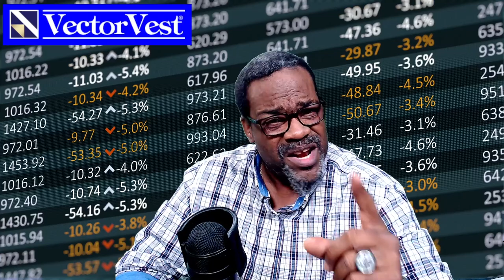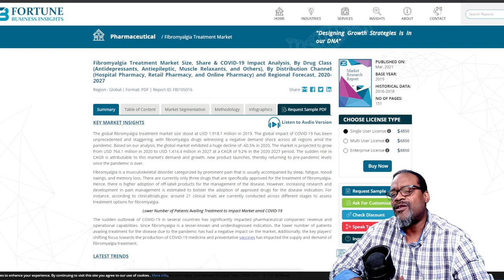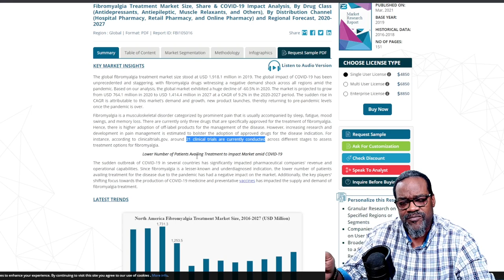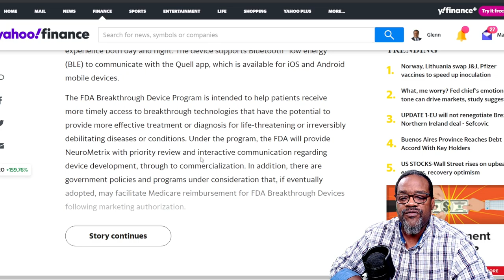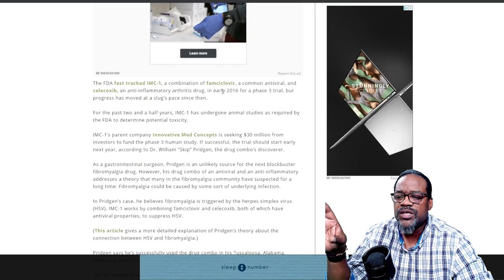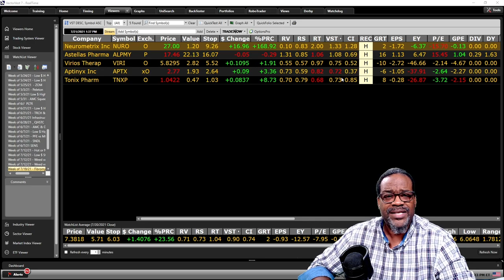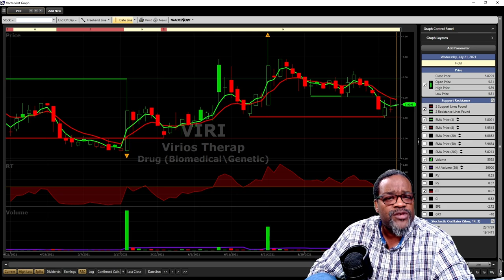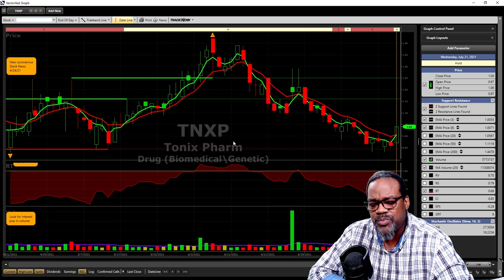Neurometrix Stock (NURO Stock) Big Move Today!!! - Medicine News - | VectorVest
Did you see what happened? This stock is up over 100% today alone! FDA approval of a device to help with Fibromyalgia. But, is this move sustainable? Is this the best stock in the space? Are there other stocks moving in the same space? This video will shed more light on the stock and others in the industry who are aggressively going after this disease!

Video Topics: vectorvest, vector vest, nuro stock, nuro, neurometrix stock, neurometrix, financial education, stock market, stocks, nuro stock news, nuro stock price, best stocks, top stocks, stocks to buy now, stocks to buy, stocks to watch, stock market investing, stock market news, medicine stocks, medical stocks, investing, pharma stocks, stocks to watch now, best stocks to buy now, best stocks to buy, top stocks to buy now, growth stocks, cheap stocks, stock, stock picks, good stocks